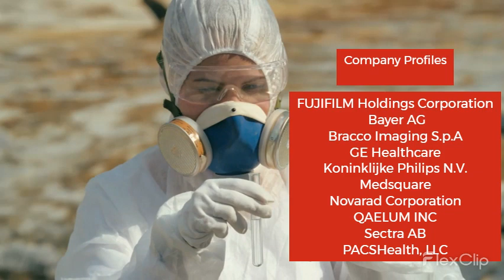Radiation Dose Management Market to Grow at a CAGR of 13.3% during 2021–2028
The growth of the radiation dose management market is attributed to the growing concerns related to radiation exposure and rising cases of cancer demanding radiation therapy. However, the organizational challenges and lack of benchmarking for dose optimization hampers the market growth.